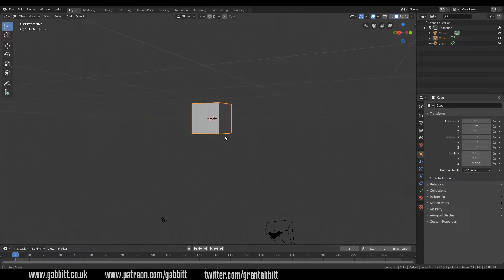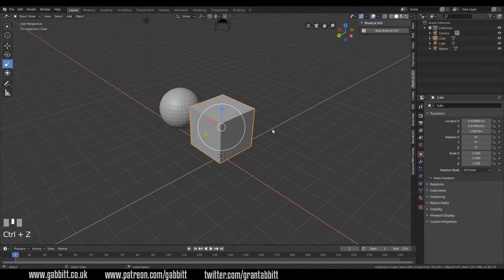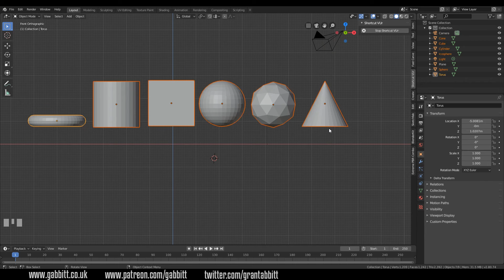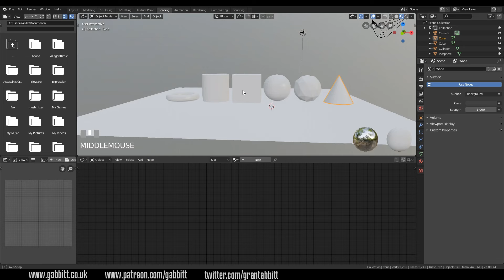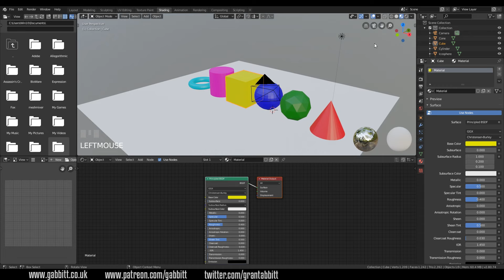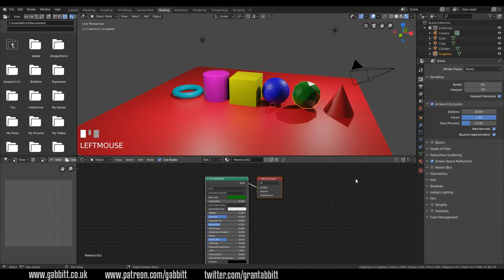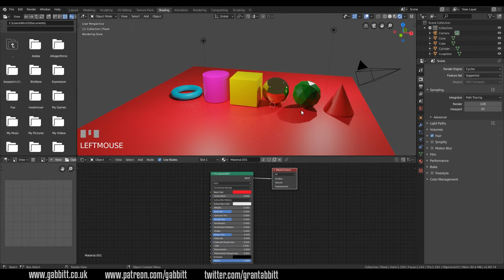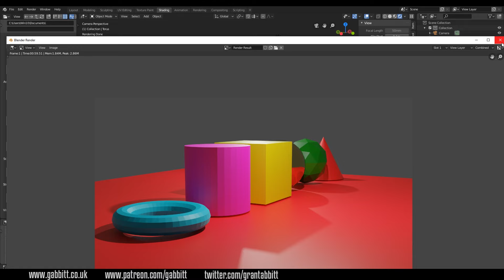Complete Beginners Guide to Blender 2.8 | Free course | Part 1 | The Interface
Updated for blender 3
Complete beginners guide to blender 3